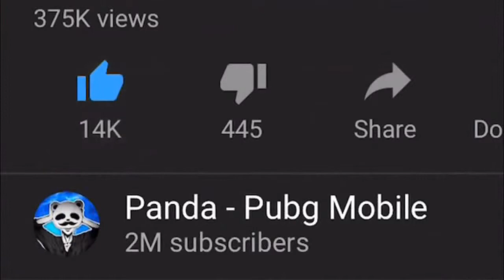Powerof Throne | ATTACK VIA NEW CAR WATCH THIS!!! | 23 KILLS | POT SOLO VS SQUAD | PUBG Phone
Powerof Throne | ATTACK VIA NEW CAR WATCH THIS!!! | 23 KILLS | POT SOLO VS SQUAD | PUBG Phone.  23 kills. How it enjoy the playgame, Please comment me. New car change than attack.

Rank?
- Conqueror (Highest Rank)
💸►FREE UC◄💸